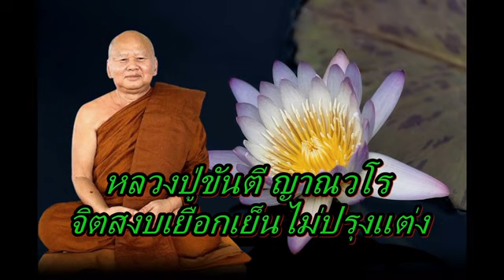หลวงปู่ขันตี ญาณวโร จิตสงบเยือกเย็นไม่ปรุงแต่ง